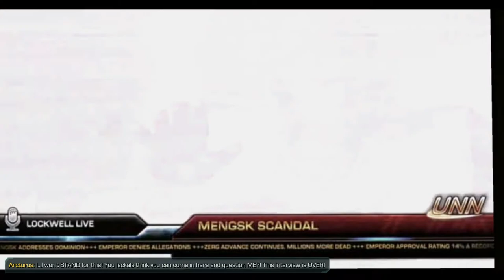Let's Play StarCraft 2 Wings of Liberty Blind - Episode 25 - Hybrid Theory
Let's see what Minsc has been hiding.